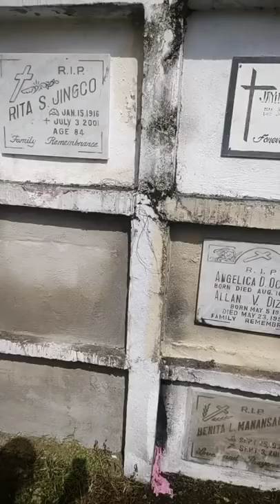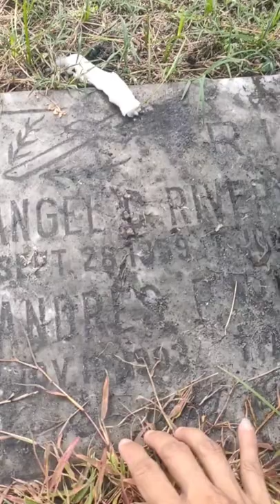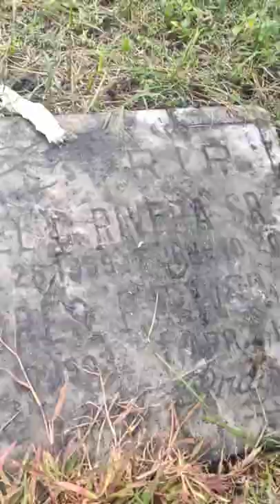happy birthday in heaven papa